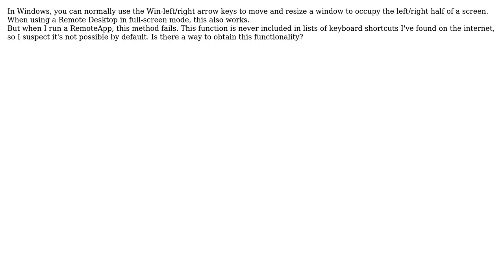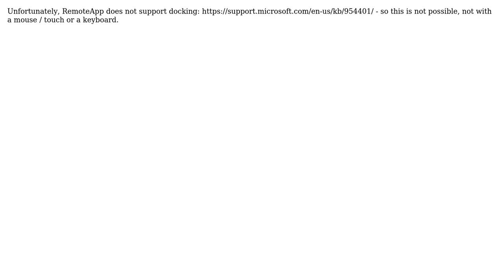How do I move a RemoteApp window using the keyboard?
With thanks & praise to God, and with thanks to the many people who have made this project possible! | Content (except music & images) licensed under cc by-sa 3.0 | Music | Images & others | With thanks to user Hobbes user cdavid and the Stack Exchange Network Trademarks are property of their respective owners. You are responsible for your own actions.